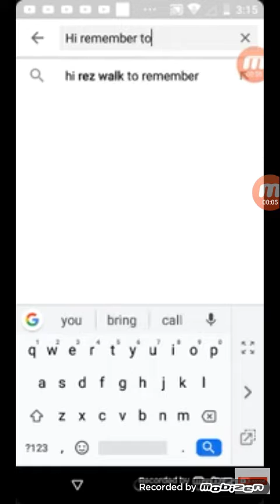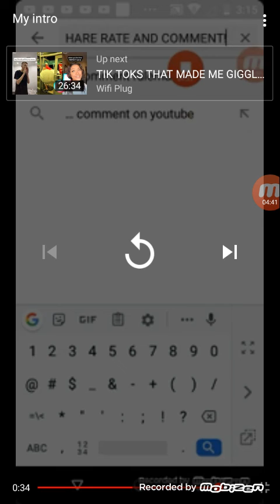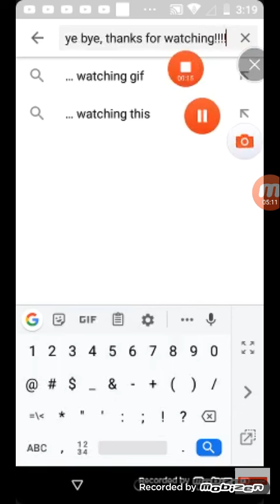Arkham Asylum Patient Interviews: Killer Croc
Hi! This is a new series! This is gonna be about having interviews with Arkham Asylum patients or Batman villains! Today we have Waylon Jones AKA ircategoryProfessor also known as Killer Croc! Cast are Lucas Reese as B'dg and Lucas Reese as Killer Croc and Batman is Mentioned! !Enjoy! Episodes BatmanThe Animated Series Wiki FANDOM powered by Wikia is a page on BatmanThe Animated Series Wiki, Song is World Map by Jason Farnham, Song is World Map by Jason Farnham, Bud and Lou are Joker and Harley Quinn's Hyenas she adopted from the Gotham Zoo, Note: I Love Batman Begins, Batman and Scarecrow, Joker's real name is unknown and Creeper's real name is Jack Ryder he's a hero and Birds Of Prey Fanbase and Sonic Movie Fanbase SaveBirdsOfPrey! Birds of Prey Harley Quinn Bruce The Hyena Victor Fries and Nora Fries Lego Batman 3: Beyond Gotham 3DS Amanhasfallenintotheriver BudandLou LegoCity COPPA MARKED A DC BIRDS OF PREY VIDEO FOR KIDS! klarion the witch boy Atrocitus's Cat Atrocitus' Cat Red Lantern Corps Atrocities Atros Dexter Dexter Cat Let Cat Cats Pet Cats EarlyAccessProvidedByWB Condiment King EarlyAccessProvidedByWB Teekl Klarion The Witch Boy Lexbot Plays Toca Kitchen 2 The Lego Movie 2 The Videogame Lego Batman 3 Beyond Gotham Bat-Mite Celebrating 2 months of my channel, All credit goes to Shanzy Spiderman (sorry if I mispelled it) Bud's and Lou's brothers named Bud and Lou, are planning revenge on the real Bud and Lou for a bad thing they did to him years ago, 2020 Bud and Lou Special: Bud: Lucas Reese, Lou: Lucas Reese, All other characters uncredited, Bud and Lou Extra Scene 2020: Bud: Lucas Reese, Lou: Lucas Reese, All other characters uncredited,Catwoman's Cat Roz, Timestamps for all versions: Lego Batman The Videogame (DS) 0:00, Lego DC Super-Villains 0:53, LEGO Club Magazine September - October 2014 (US) 1:40, Lego Batman The Videogame DS Scarface Impression, Lego DC Super Villains B'dg Impression, Smallvile C'hp Green Lantern Green Lantern Corps, All credit goes to the rightful owners Lego and Warner Brothers Movies, COPPA, who wants to destroy YouTube, is getting some uninvited guests! All the villains and Bud and Lou!, Ventriloquist and Scarface, all credit goes to the rightful owners, Joker Henchman's Ice Cream from Lego 7888 Batman The Tumbler Joker's Ice Cream Surprise Set in Lego DC Super-Villains, Rudolph The Red-Nosed Reindeer is hiding a a really villainous plan to destroy Bud and Lou, the hyenas of Joker and Harley Quinn from DC Batman and Robin, Other info or information: With Clayface, The Joker's Motorcycle, Red Robin's Glider, Batman, Batman's Snow Mobile or Snowmobile or Prowler, Red Robin, Santa Claus leaved presents for me, too bad I didn't get him on tape, Presents of Batman Harley Quinn Joker Santa Claus Joker DC Batman and Robin, I am getting a DC Super-Pets Character Encyclopedia with Crackers and Giggles the villain hyenas of Joker and Harley Quinn!, I don't know what Bud and Lou weren't in the book.